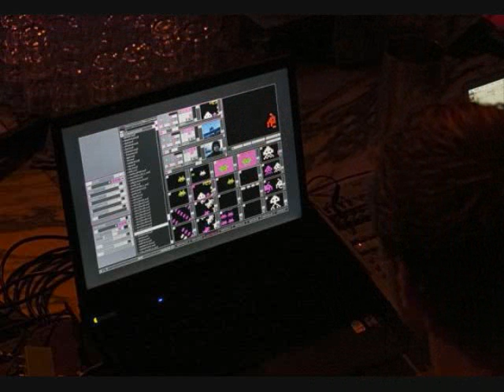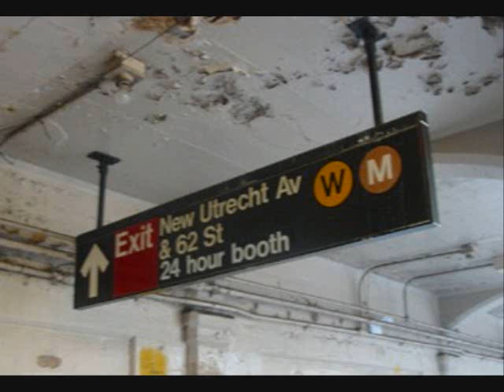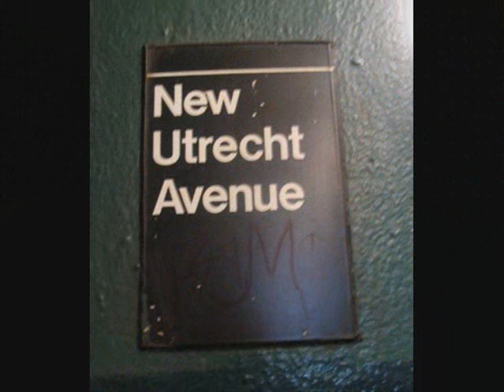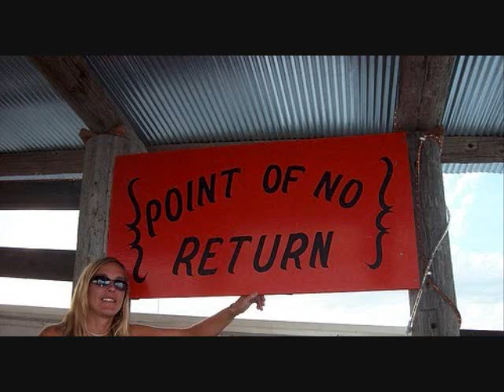The Point Of No Return: Breaking Into Utrecht - DJ Buddy Love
Part I of my live set recorded at the legendary Dutch nightclub Winkel van Sinkel in Utrecht during my last European tour.  In the daytime, the Winkel van Sinkel is a grand cafe, and only the street level is open at that time.  You enter the building through huge woman-shaped pillars, and then you are in a huge hall with a bar in the center of it.  The food is five-star, and the restaurant is very popular.  On Friday and Saturday nights, Winkel van Sinkel transforms into one of Holland's most trendy nightclubs, with some of the country's best DJs doing their thing, plus guest DJs from around the world.  On Fridays the music varies each week, and on Saturday night it's 'Club Risk', featuring garage and funky house.  There is also a resturant open all night, and there is a smaller dancefloor in the basement.  Winkel van Sinkel club nights start at midnight and run all night.  The entrance to the club is a small door on the canal.  You can reach it via the tunnel next to the building or by going down the stairs near the bridge.  Definitely one of my favorite clubs in the Netherlands and in Europe.